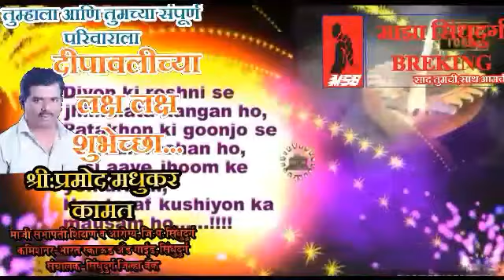दीपावलीच्या आपणांस व आपल्या परिवारास हार्दिक शुभेच्छा-श्री.प्रमोद मधुकर कामत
ही दीपावली आपणास सुख समृद्धी देवो हीच सदिच्छा...